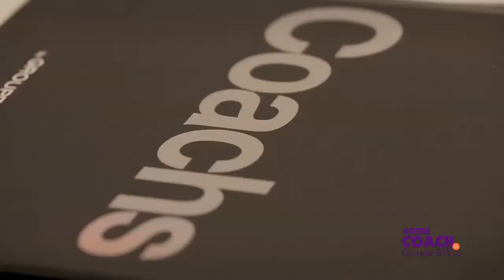Gérard Houllier, Football - Compter sur son entourage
Gérard Houllier, conseiller extérieur de l’Olympique Lyonnais et consultant pour Red Bull, nous parle de « causerie » : les diz à quinze minutes durant lesquelles il s’adresse une dernière fois de manière collective à ses joueurs.